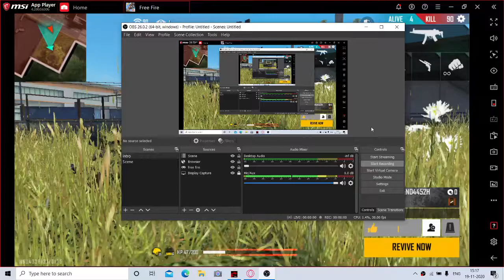HEADSHOT HECKER AJJUBHAI FAIL NEW AWM KING